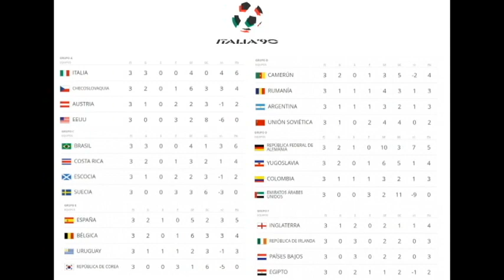1990 FIFA WORLD CUP ITALY STADIUMS (FIFA MUNDIAL ITALIA 90 ESTADIOS)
List of all Italy World Cup 1990 stadiums. FIFA World Cup 1990 stadiums Italy. Estadios Mundial Italia 1990.

The 1990 FIFA World Cup was the 14th edition of the tournament and the 2nd time hosted by Italy. The tournament was won by West Germany, their third World Cup title. They beat Diego Maradona's Argentina 1-0 at the the Stadio Olimpico in Rome, a rematch of the previous final four years earlier.